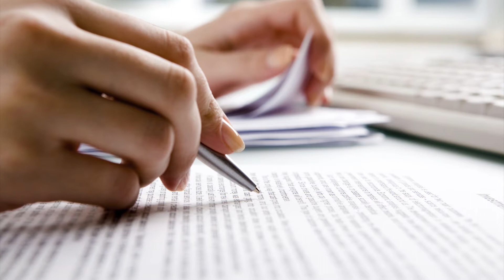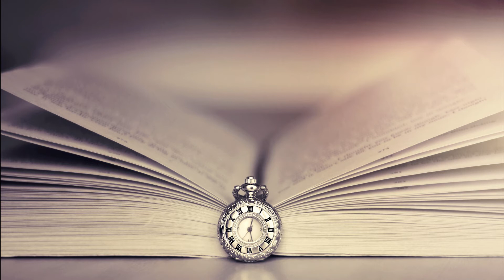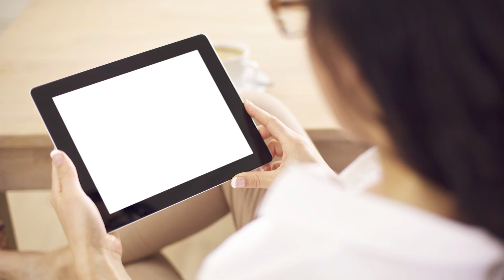14 причин почему вы всегда уставший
В современном мире мы редко успеваем хорошенько отдохнуть. То не выспимся, то не доспим :) И поэтому стараемся как можно больше поспать, но как оказывается усталость наступает не только из-за недосыпа. Узнайте все возможные причины вашей усталости. Устраните их и отдыхайте качественнее.

Часто мы думаем, что наша жизнь хуже, чем у других. И так думают миллиарды людей не осознавая как им повезло. В этом видео мы предоставим вам 20 доказательств того, что ваша жизнь гораздо счастливее жизни, чем вы себе представляли.